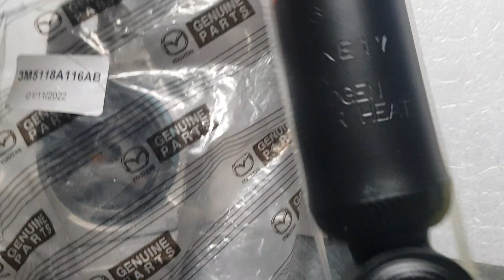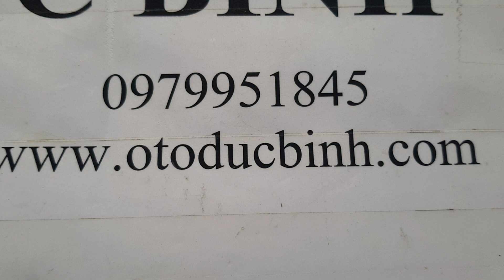Giảm xóc sau Mazda 3 2004-2014, Focus 2005-2013 | 343413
Tên sản phẩm: Giảm xóc sau Mazda 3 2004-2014, Focus 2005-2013
Mã sản phẩm: 343413
Xuất xứ: Japan